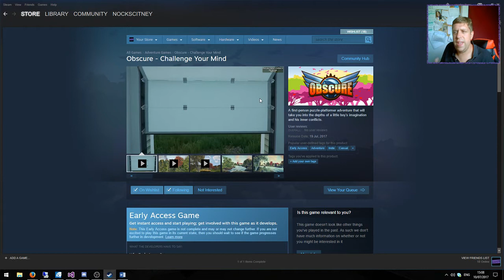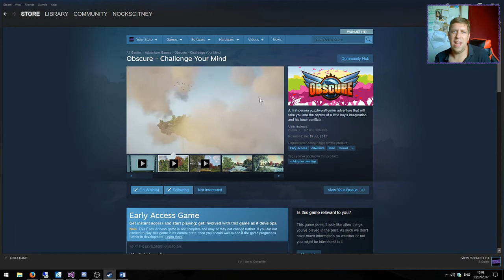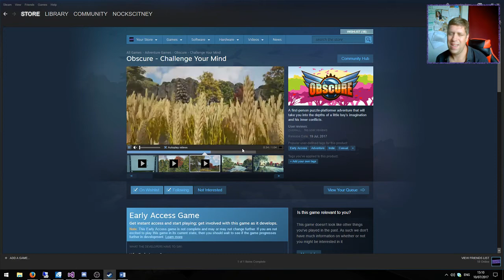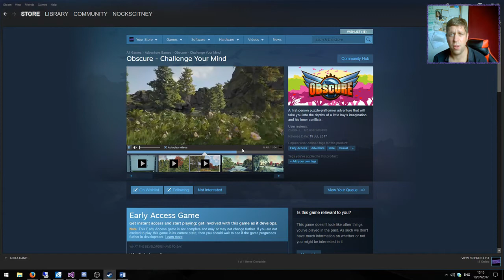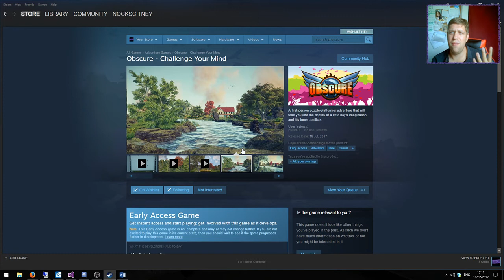[CLOSED] "Obscure - Challenge Your Mind" [Early Access Game]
Obscure is an up and coming adventure/puzzle game, due for Early Access on 19th July 2017, created by the small indie dev RoboDev.  Watch the video for an insight into the game, what you can expect and maybe even something else . . . . .

"Dreams. What are dreams actually? Do we really know? Let me tell you of an orphan boy, barely remembering his own mother and father. A subject of bullying since young age and living in a dirty, old orphanage.

That was his prison. This is where he tried the unthinkable twice, just to escape from it.

Until one cold night in November he dreamed it. He dreamed a green meadow, covered in flowers on a sunny day. The birds were singing, there was a sound of running water nearby and a gentle, female voice was calling him from a white, wooden house. "It could not be her", he says to himself while dreaming. But it was her. His mother was standing on the doorstep, looking for him.
From that moment, he started coming to that house every night hoping that he will speak with his parents and that maybe, he will find out why they left him when he was still a baby. At least that was what he was thinking in the morning, remembering this colorful magic dream, that he had the night before.That was his escape. There he was free."